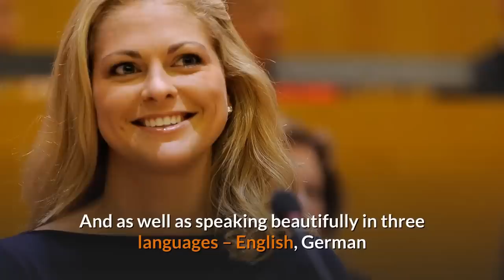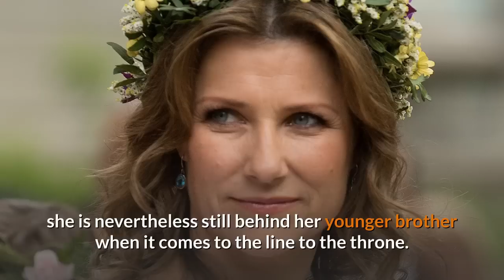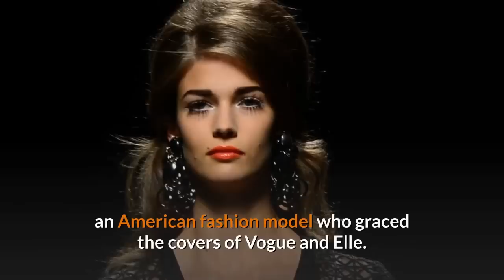The 40 Most Beautiful Royal Women On The Planet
The days of ruling monarchies may well be dim and distant memories in much of the world, but there are still several royal families around. And while it’s not necessary to be beautiful to be a princess, quite a few women with that title are undeniably good-looking. So, too, are many other female royals

Please comment and share STAR NEWS TODAY channel